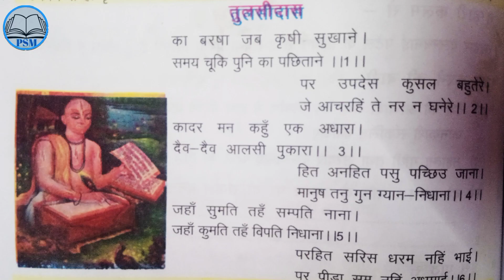कक्षा-5 | का बरसा जब कृषी सुखाने | तुलसीदास | चौपाई | मीरा देवी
कक्षा-5 | भक्ति नीति माधुरी |  तुलसीदास | चौपाई |  मीरा देवी | का बरसा जब कृषी सुखाने..

-मीरादेवी